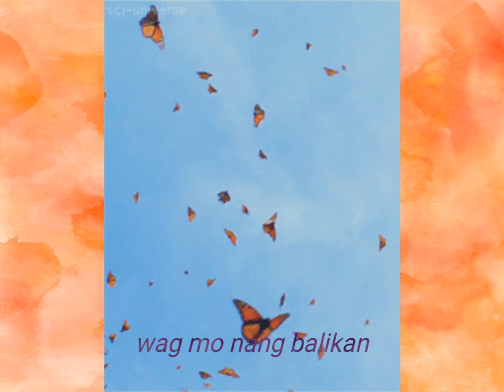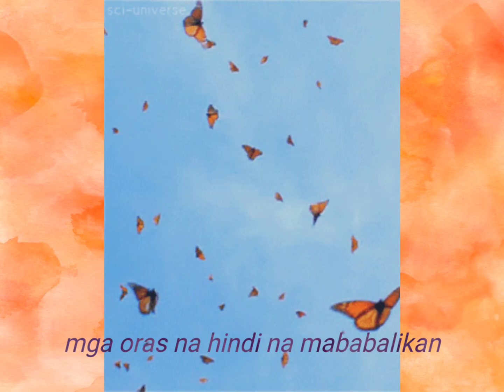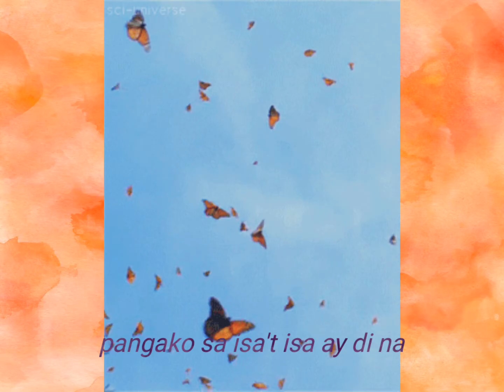imahe (cover)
asdbcjrnwkxadafmalw